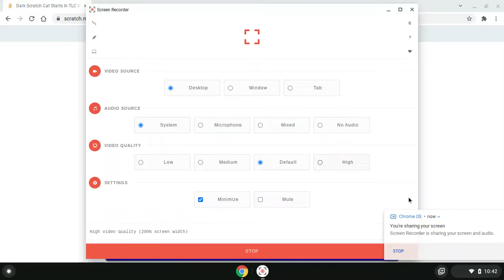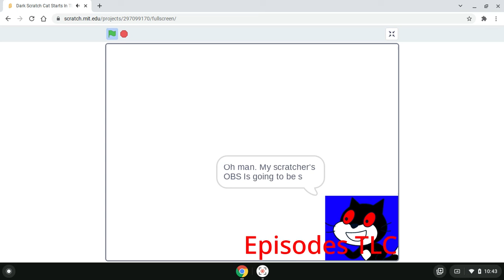Dark Scratch Cat Starts In TLC BFB Episode 1-1 By aaron2314